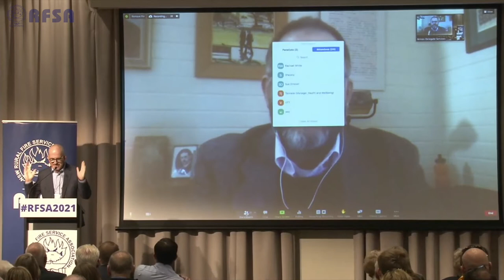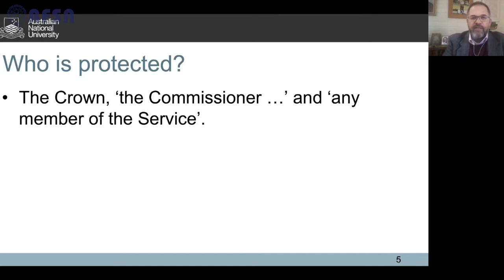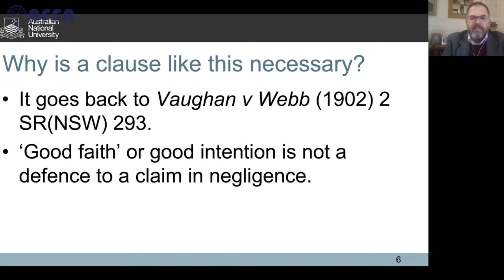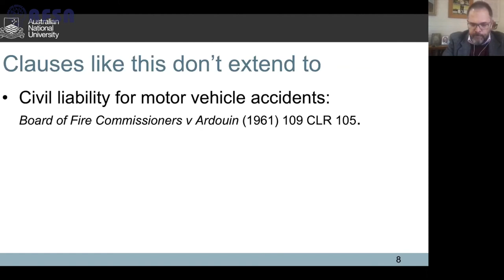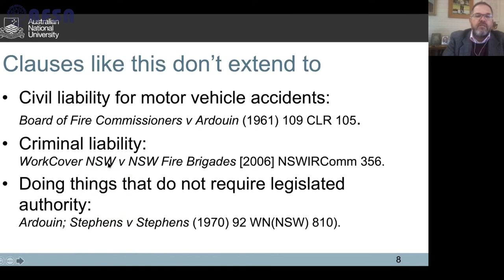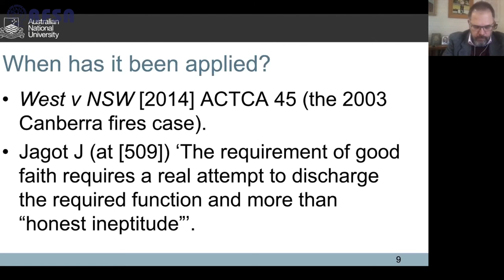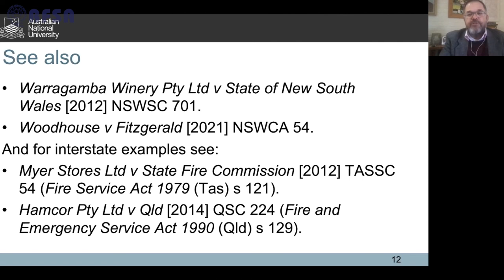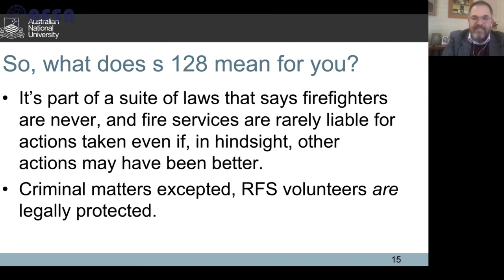Dr Michael Eburn - Section 128: what is says and what it means to you.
Dr Michael Eburn, Barrister and Honorary Associate Professor, ANU College of Law talks through Section 128 of the Rural Fires Act (1997).